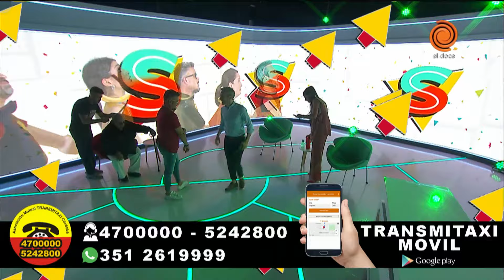Programa completo de Seguimos del 12 de enero de 2024